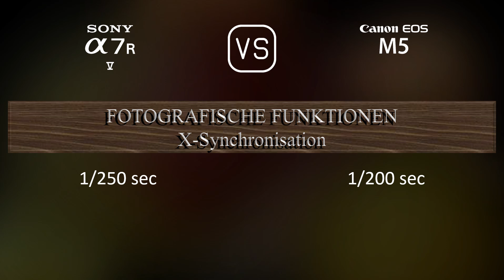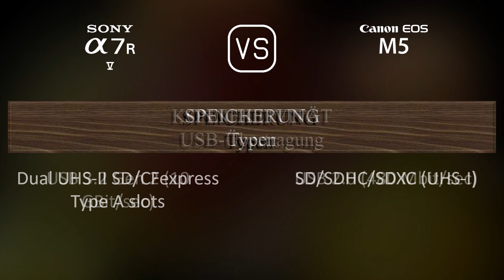Sony A7R V vs. Canon EOS M5: Ein Vergleich der technischen Daten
Dieses Video gibt einen Überblick über die Sony A7R V und die Canon EOS M5 in einem parallelen Technikdatenvergleich (comparison of specifications). Vielen Dank fürs Zuschauen.

00:25 EINFÜHRUNG
00:33 KAMERAGEHÄUSE
00:40 BILDSENSOR
01:01 BILD
01:16 OPTIK & FOKUS
01:41 BILDSCHIRM
01:58 SUCHER
02:13 FOTOGRAFISCHE FUNKTIONEN
03:06 VIDEOGRAFISCHE FUNKTIONEN
03:20 SPEICHERUNG
03:24 KONNEKTIVITÄT
03:49 ALLGEMEINE ANGABEN
04:07 SONSTIGE FUNKTIONEN